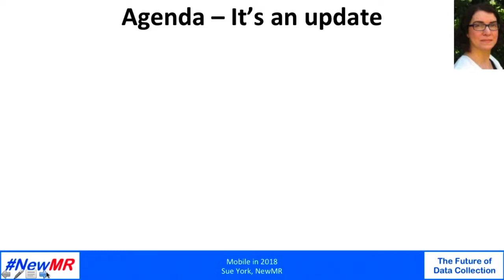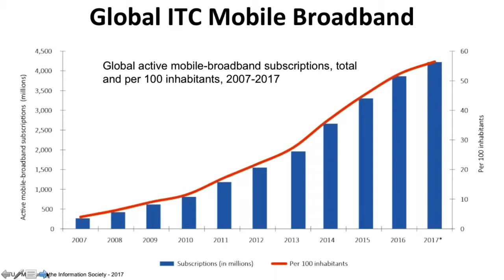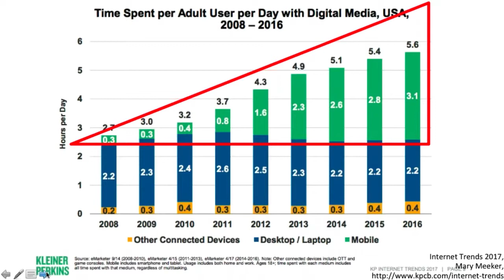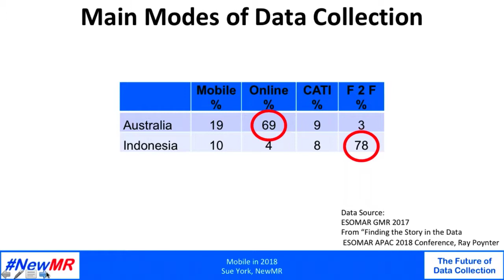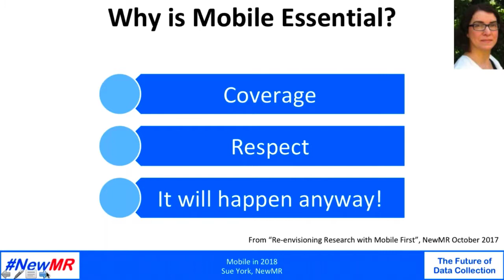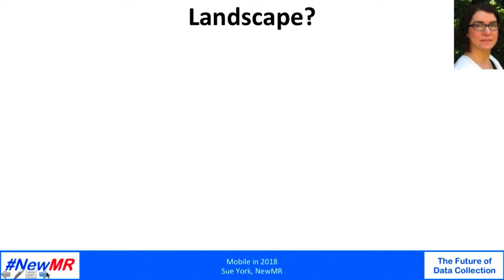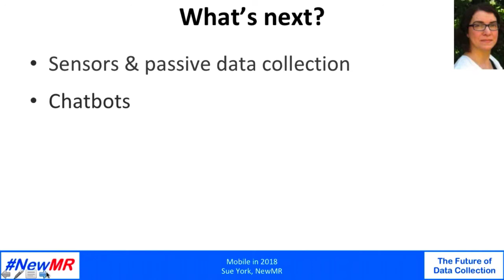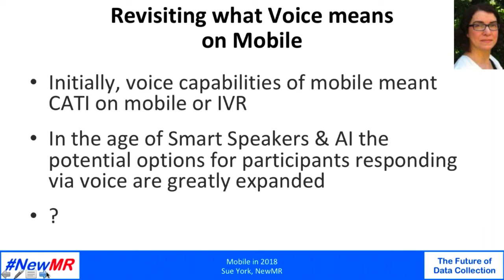Mobile in 2018 – The update you’ve been waiting for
The ways mobile devices are incorporated in research has continued to grow, develop and evolve. Are you keeping up-to-date on the continuing evolution of mobile research? Tune into the webinar to see where mobile research is at in 2018 from the author of Wiley’s The Handbook of Mobile Market Research.